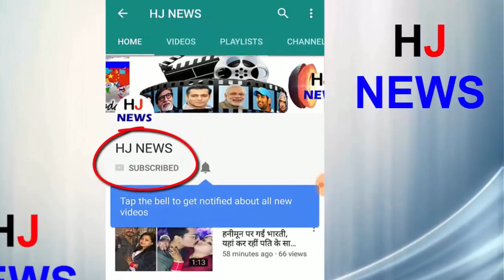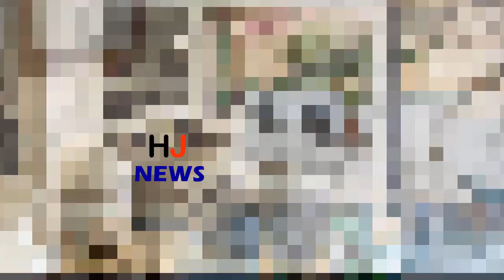रानी मुखर्जी के देवर ने इतने में बेचा विला, और अब क्या कर रहे हे..देखिये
Rani Mukherjee's Dwar Bollywood Actor Uday Chopra (45) has sold her Los Angeles-based Hollywood Hills Villa. According to the Los Angeles Times news, two Story Villas were bought by Uday Chopra for $ 3.025 million from a corporate two years ago. While this villa is now sold for $ 3.799 million (about Rs 25.3 crore). Although it is not yet known, the villas have been sold for this reason.
It is designed in a very special way to talk about the interior of the villa. Most of its walls are made of glass. The first floor of the villa has 3-4 bedrooms. It has been made of wood in a special way. Well, if you do the career of Udayat, then they have no work from a long time. The last time he was seen in 'Dhoom 3' in 2013.
HJ NEWS !!